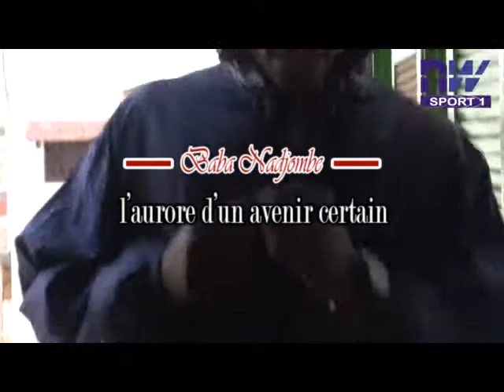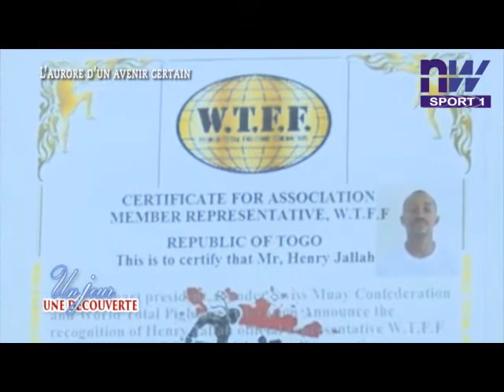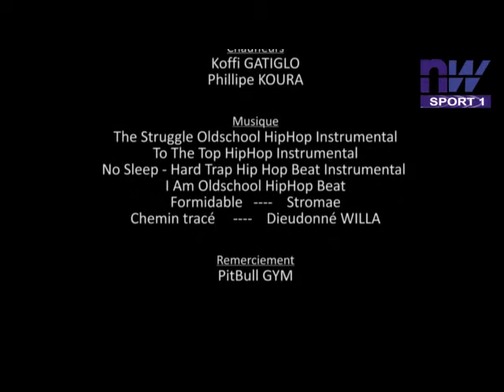Un Jour une découverte - Boundjou NADJOBE, L'aurore d'un avenir certain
Un documentaire de 26 min sur le champion togolais et Ouest Africain du MMA